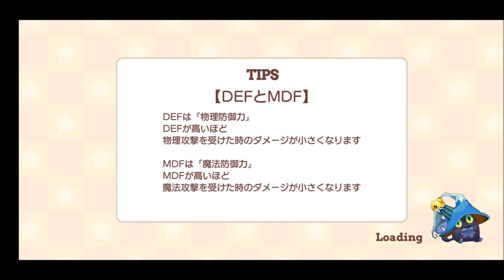【きららファンタジア 】エトワリア野球対決 超強敵クエスト ライバル ローズと対決【220】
【219】エトワリア野球対決 超強敵クエスト まほうつかいの修練場 超級他：